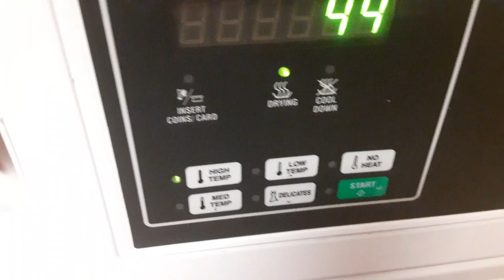how can u dry your clothes with no heat?